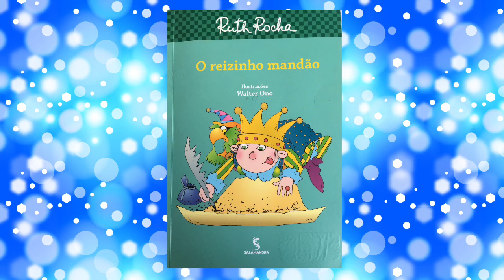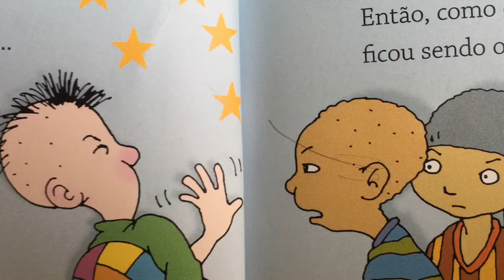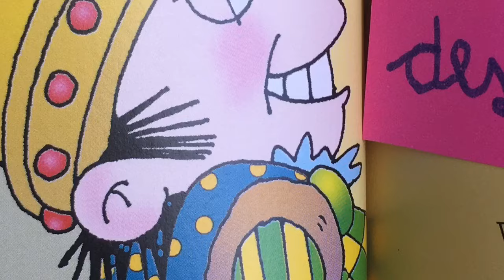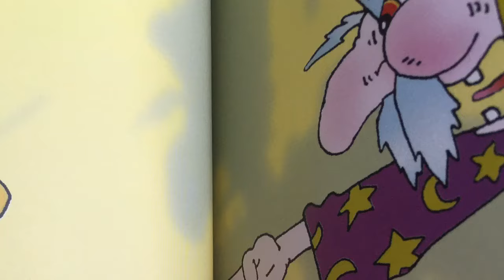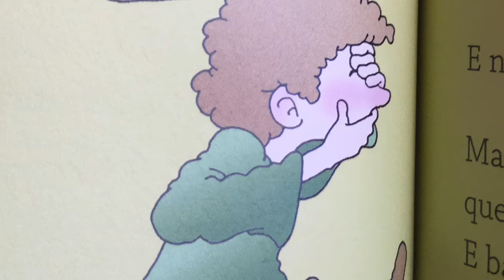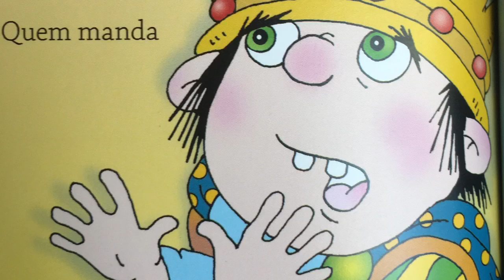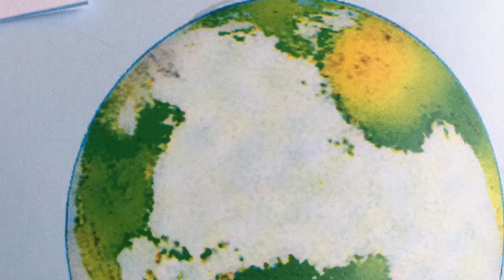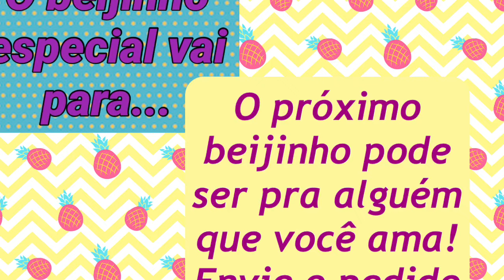O Reizinho Mandão - Ruth Rocha - História Infantil sobre Democracia e Liberdade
Democracia e Liberdade são bens difíceis de conquistar. Mas talvez sejam mais difíceis de manter, pois sempre haverá sapos querendo fingir-se de Reis,  ou governantes autoritários, que ignoram as verdadeiras necessidades do seu povo.